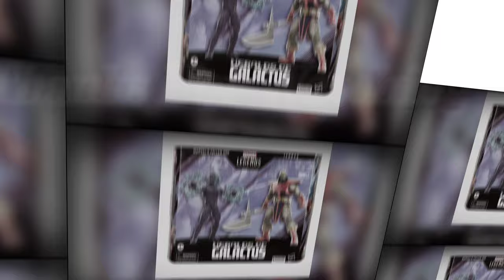(4K) Hasbro Pulse~MARVEL LEGENDS Heralds of GALACTUS 2pk Breaking Barking Channel Ep.30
(4K) Hasbro Pulse
MARVEL LEGENDS
Heralds of GALACTUS 2pk
Breaking Barking Channel Ep.30